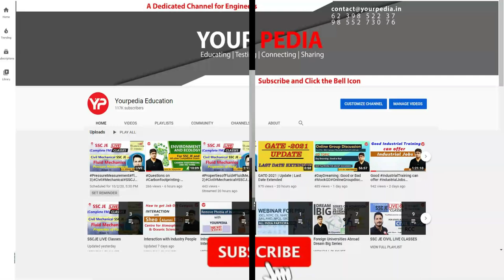HPCL HR Mock Interview | Actual Interview Questions | Civil Engg. | Start Interview & GT Preparation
HPCL HR Mock Interview | Actual Interview Questions | Civil Engineering | Hindustan Petroleum Corporation Limited | HPCL Interview Questions | HPCL Interview Preparation & Guidance with yourpedia